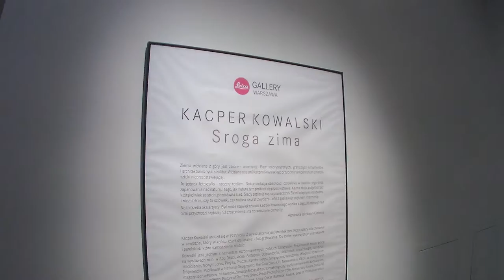2014.11.21 19:39, MetaMemory, 19 x 19, CLIP0262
Wernisaż "19 x 19" - wystawy 19 artystów w 19. dzielnicy w Warszawie, ul. Kolejowa 45;